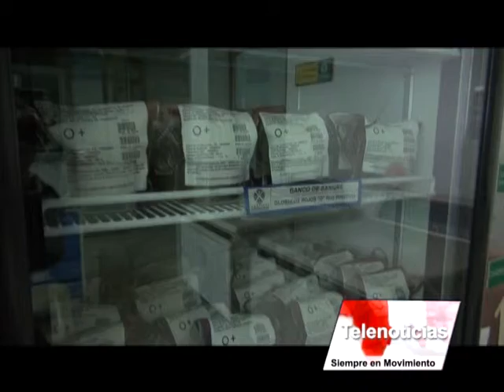nota donacion de sangre